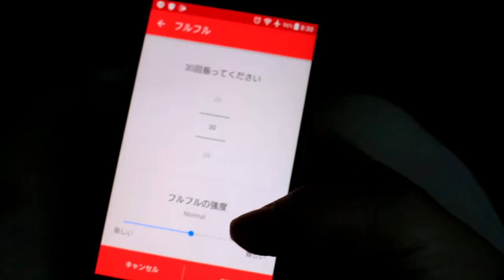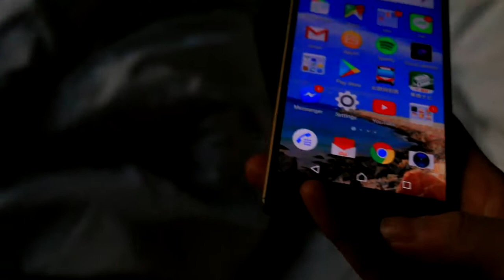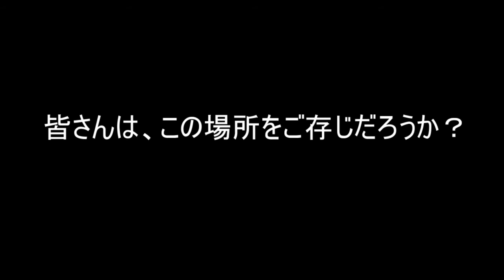【韓国旅行～3日目～前編】ドッキリ＆歴史散策＆フォトジェニックで検索。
韓国旅行第2弾♪
遅くなりましたが韓国旅行3日目です！
朝からハイテンションガールにドッキリをしかけ→景福宮周辺を散策→梨花洞壁画村で写真タイム★
寒すぎて移動はほとんど走ってました（体を温める意味でも…笑）